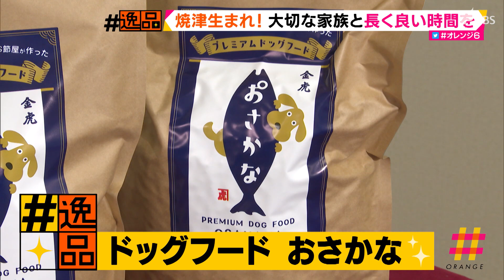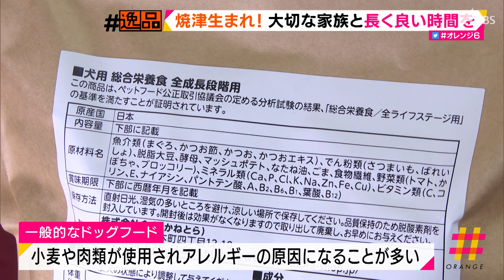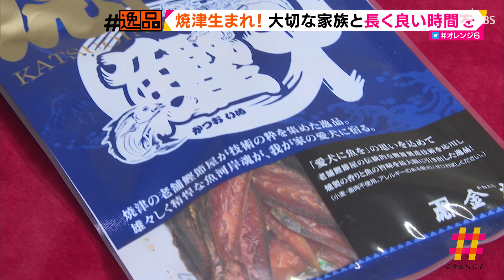ＯＲＡＮＧＥ 逸品 焼津生まれ！大切な家族と長く良い時間を （静岡県）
港町、焼津の名産品といえば鰹節。９月１５日の逸品は、この地で約１００年前から鰹節などを作る「金虎」で生まれました。

‹伊豆川洋輔記者›「失礼します。店内には鰹節が並んでいて、焼津ならではという感じがします。こんにちは。逸品を見せていただいてもよろしいでしょうか」
‹金虎営業部　寺尾仁快さん›「今回の逸品はこちらです」
‹伊豆川記者›「形がサプリみたいですね。いい匂いもするし、いただきます」
‹金虎営業部　寺尾さん›「ちょっと待ってください。これが好きなお客さんが外にいますので行ってみましょう」

　きょうの逸品は、ワンちゃんも夢中になるドッグフード。栄養バランスバッチリの「おさかな」です。
‹近所の人›「試供品でいただいて、試してからすごく体調もいい。食いつきもいいし。なので毎日朝晩おさかなを食べさせている」
　原料となるマグロやカツオを加工する工場です。
‹金虎営業部　寺尾さん›「こちらで、お刺身用のカツオやマグロをカットして、その端材をドックフードに使用させていただいています」
　「おさかな」は、本来捨てる部位を活かしているのでとってもエコなんです。人が食べても大丈夫なほどの品質の高さも魅力のひとつです。
‹金虎営業部　寺尾さん›「これがエクストルーダーという機械になります。（Ｑ、これは新たに導入した？）そうです」
　新たに導入したこの機械で、ドッグフード作りのほとんどの工程を行います。新鮮なマグロやカツオをドッグフードにするので、ワンちゃんたちは焼津の海の幸を堪能することができるんです。どこまでもワンちゃんファーストな「おさかな」。開発のきっかけは、寺尾さんの子どもの頃の経験でした。
‹金虎営業部　寺尾さん›「私自身も子供のころに柴犬を飼っていまして。アレルギー性の皮膚炎でかなり体中をかきむしってしまっていて、かなり毛が薄くなってかわいそうなことをしたなと思うんですけど」
　通常、ドックフードには犬のアレルギー原因になりやすい小麦や肉類が含まれていることが多いですが、「おさかな」には一切使われていません。
‹金虎営業部　寺尾さん›「大切なワンちゃんを長生きさせたい、愛犬家のみなさんがいることを感じているので、その方たちに向けていいもの、かつ美味しいドッグフードを作りたい」
　想いがこめられた「おさかな」は、アレルギーに対してとことん配慮した犬用総合栄養食として認められています。また金虎では、犬用おやつ「鰹犬」も販売しています。近年、ペット用食品の需要は高まっていて、金虎でも全体の売り上げの半分を占めるほどだそうです。
‹金虎営業部　寺尾さん›「味にこだわって、製造させていだいていますので、おいしいドッグフードを自分の大切なワンちゃんに食べてもらいたいと思っている人にぜひ選んでいいただきたい」
　家族の一員である犬の健康を考えながらも、焼津の海の幸を堪能させてあげられる思いやりいっぱいの逸品でした。